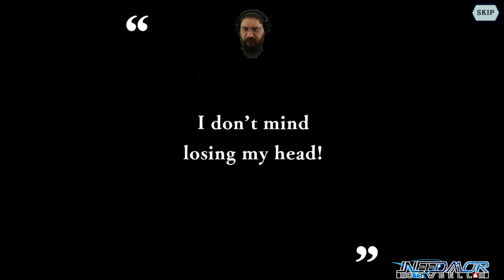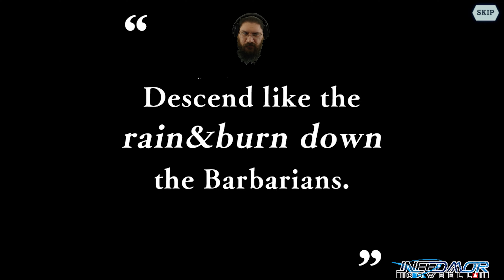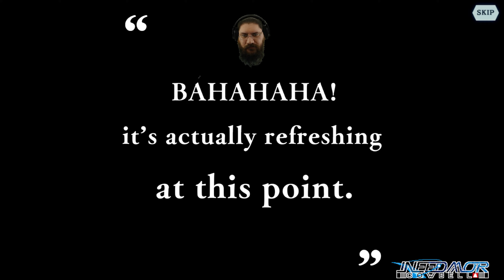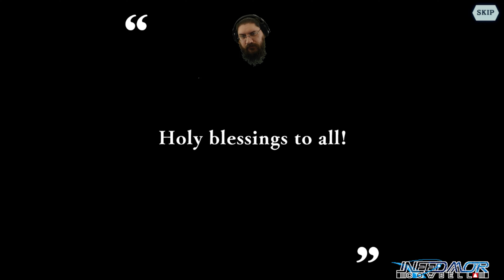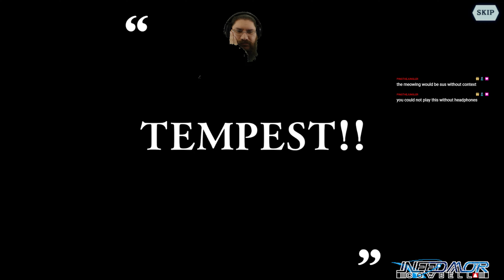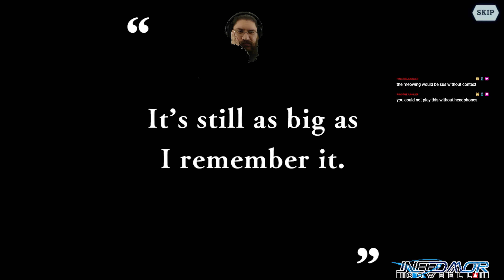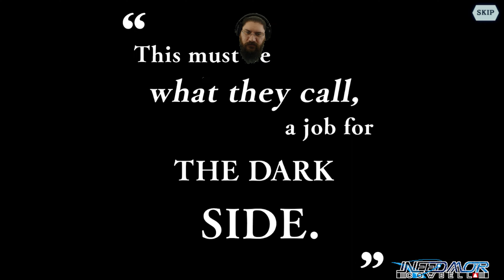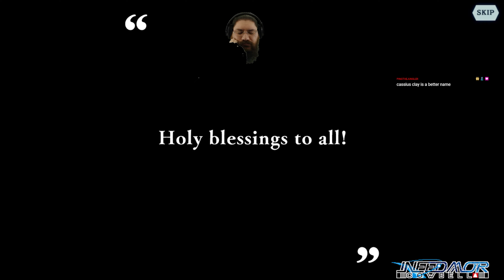Holiday DanMachi draws! (12-05-22 stream)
If there is one thing I like in these silly gachas. Its Holiday themed summons! And there happen to be 2 of them. I also did a bunch of other draws too!

Currently I stream here/ twitch at 12pm PST to 5 PM